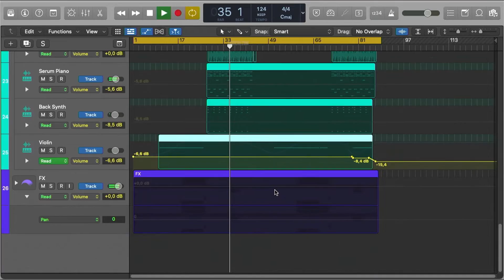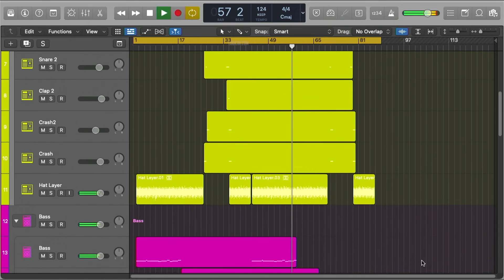Joel Corry x RAYE x David Guetta BED KREAM Remix (Logic Pro Remake)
💻 Logic Pro Remake deconstructed version of Bed, a great hit song by Joel Corry collaborating with RAYE and David Guetta the remixed version by KREAM. And released by Atlantic Records. This is a template with a lot to learn about Trap Drums, Breaks, Sub Bass, Piano Sounds, Song Structure, and many more modern Dance Music Production Elements.

🎹 The Template was made for Logic Pro X, using Xfer's Serum v1.334 (or higher), OTT, and Nicky Romero's Kickstart Vst Plugin. Also making use of, Stock FX and Stock Instruments. Dance samples for beginners are included, with a full arrangement Beat. Both fully Mixed and Mastered, ready for you to download and start playing it!
⚙ Template Specifications ⚙
📌Software, DAW: Logic Pro X 10.6.3 (or higher).
📌VST Plugins: Xfer's Serum v1.334 (or higher), OTT, and Nicky Romero's Kickstart v2 Vst Plugin Required.
📌Song Key: Gb Maj
📌Time Length: 2:50
📌Genre: Dance